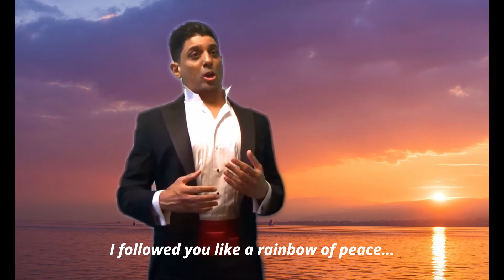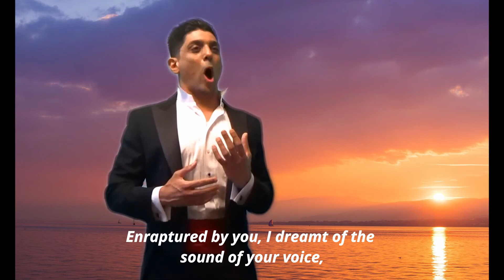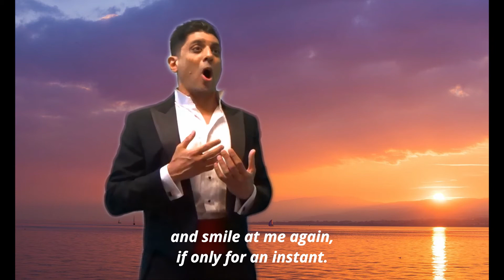Ideale | Tosti | Daryl Arambhan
Ideale by F. P. Tosti

Daryl Arambhan, Tenor

August 2020